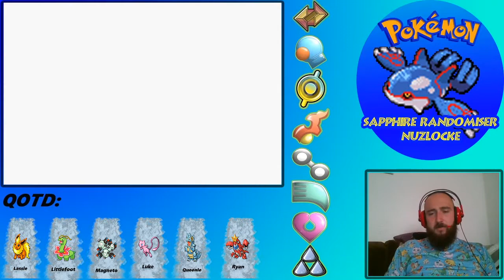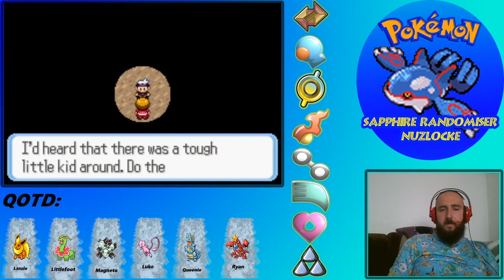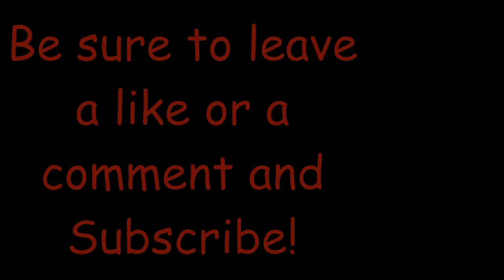Pokemon Sapphire Randomiser Nuzlocke Epiosde 26 On that Victory Road!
Hiya Guys and girls its your boy DragonTamerLuke here and welcome to episode number 25 of my Pokemon Sapphire Randomiser Nuzlocke!

On todays episode we are going to be heading up through Evergrande Town into Victory Road where we can get our last encounter of this playthrough so lets see if there is any Power to add to our Team?

Like through most of this playthrough i have been getting lost but check me out for the most part i dont thimk i did too bad on getting through yes it may have took longer than expected but we made it! Let me know how you thought i got on in the comments below!

So next episode will start with a grinding mntage because we are going to be taking on the Elite four wish me luck lets see if we can end this Playthrough Strong!

if your interested in joining my discord server heres the link to join lets build a great community guys!

Also i have just created an Instagram where I post videos of my Playthroughs and updates of my life and other important stuff to my channel so head over and give me a follow

DTL